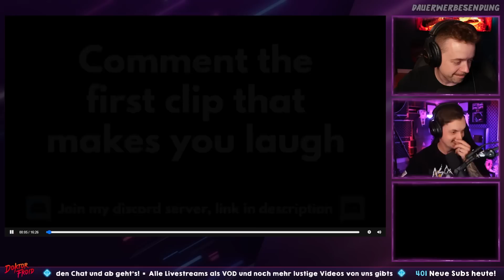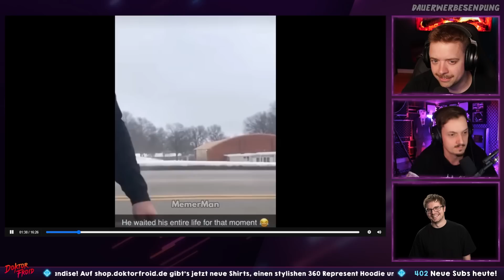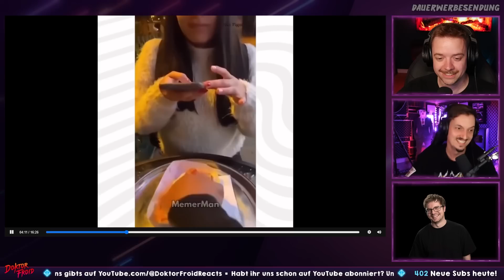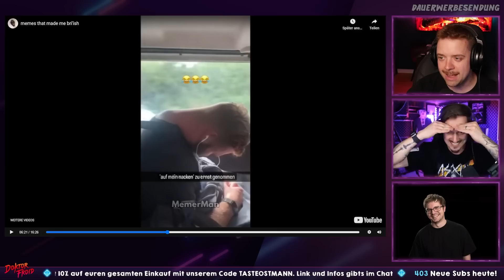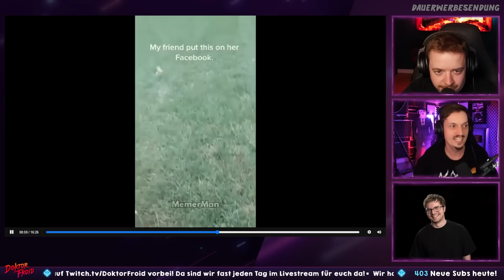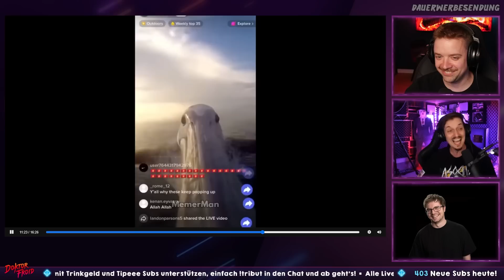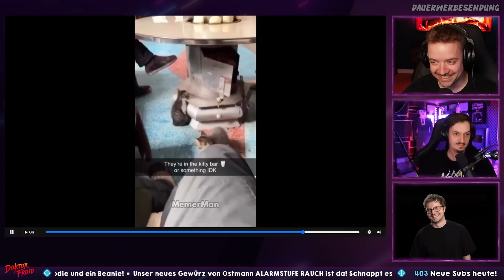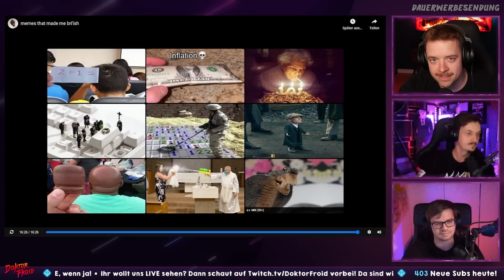Diese MEMES machen BRITISCH! Reaktion auf Memes that made me bri'ish